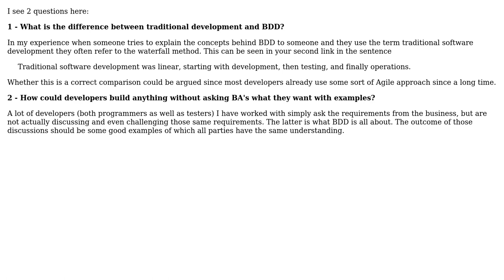What is the difference between Traditional Software Development and Behavior Driven Development?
Software Engineering: What is the difference between Traditional Software Development and Behavior Driven Development?

With thanks & praise to God, and with thanks to the many people who have made this project possible! | Content (except music & images) licensed under CC BY-SA | Music | Images & others | With thanks to user johnny user Eddie Terlouw and the Stack Exchange Network Trademarks are property of their respective owners. You are responsible for your own actions.